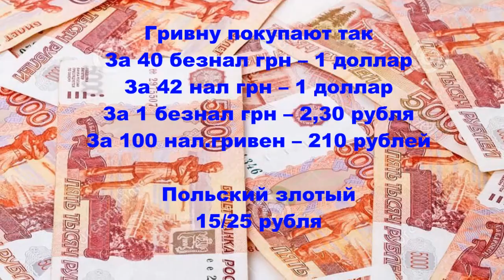Курс валют на рынке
Херсонская область, курс доллара, рубля, гривны, евро в Копанях